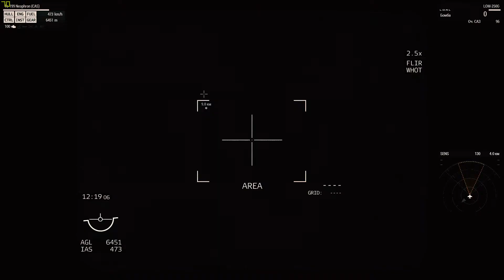Arma III Bomb test 2.